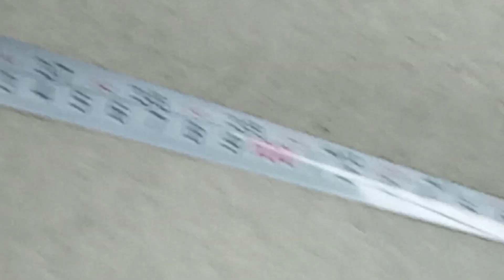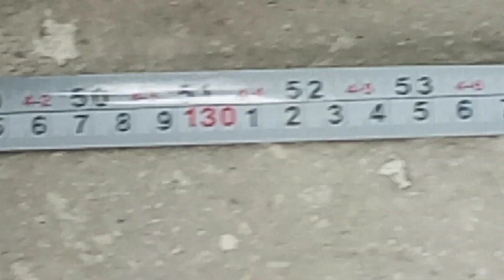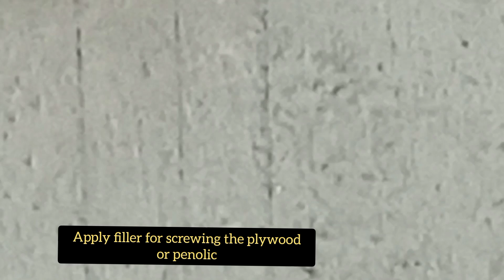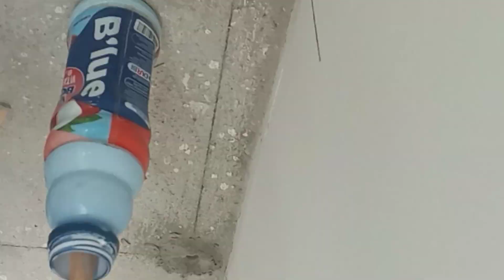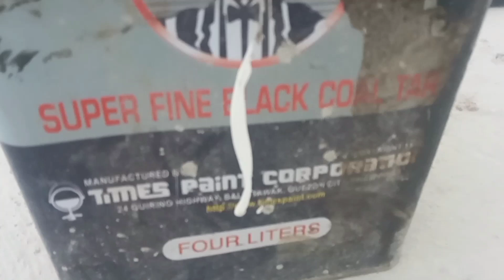PROCEDURE BEFORE INSTALLATION OF WOOD PLANKS OR BACKING..